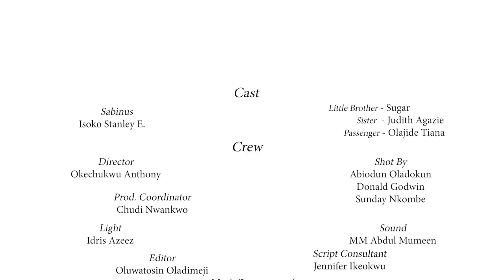Sabinus Season 2 (Episode 11) Little brother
Episode 11 - little brother
Sabinus realizes that little is not so little after agreeing to take a passenger to her last destination